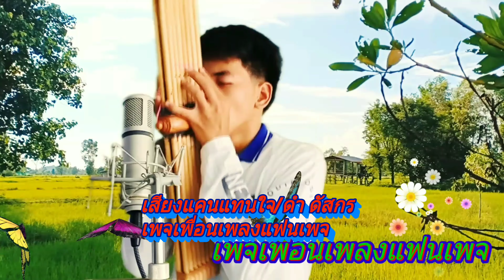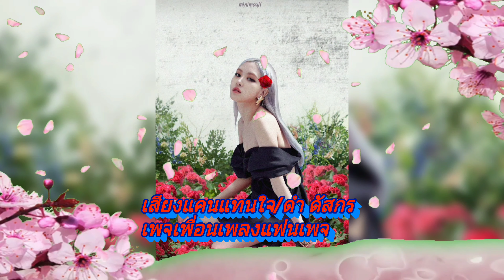เสียงแคนแทนใจ ดำ ดัสกร